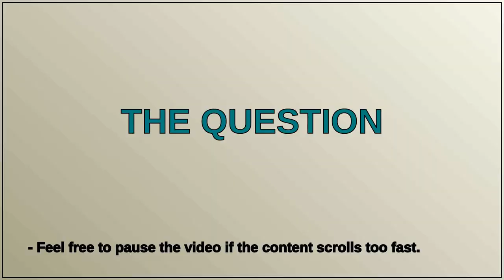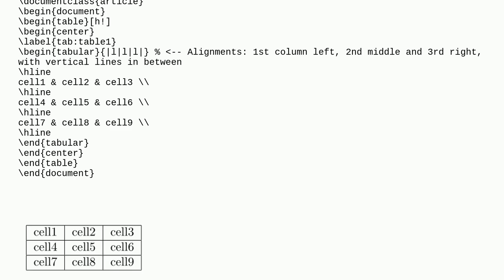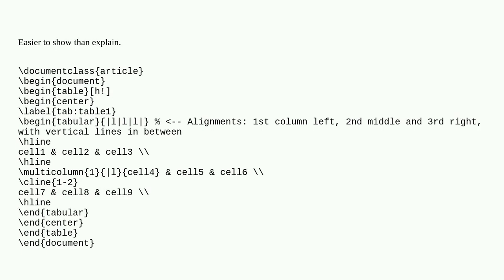Tex: Remove a line selectively between 2 particular cells (horizontally and vertically)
Remove a line selectively between 2 particular cells (horizontally and vertically)

A special thanks goes out to the community

  border line tables